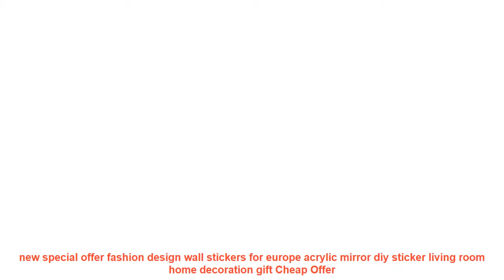new special offer fashion design wall stickers for europe acrylic mirr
new special offer fashion design wall stickers for europe acrylic mirror diy sticker living room home decoration gift Cheap Price

Review new special offer fashion design wall stickers for europe acrylic mirror diy sticker living room home decoration gift with FREE Worldwide Shipping!

Related Home Decor  Items :
Loft Style LED Filament Bulb ST64 E27 220V Dimmable 4W 6W 8W Warm White Chandelier Light Lampada Bombilla Ampoule For Cafe Shop =
Light Blue Canvas Painting Posters and Prints Modern Abstract Oil Painting on the Wall Art Living Room Cuadros Decoracion Salon =
1m/4m/5m SK6812 (similar ws2812b ) RGBW 4 in 1 30/60/144 leds/pixles/m;individual addressable led strip IP30/IP67 DC5V =
new fashion wall clock wooden clocks home decor quartz watch circular single face still life stickers modern living room =
photo wallpaper Continental Mediterranean landscape architecture bedroom living room TV wall painting wall mural wall paper =

Others Living Room Videos :
2019 Luxury Crystal Chandelier Living Room Lamp lustres de cristal indoor Lights Crystal Pendants For Chandeliers Free shipping =
GX53 Led Bulb 5W 7W 9W 12W 15W 18W Epistar SMD2835 LED Lamp AC 110V 220V Decorative Cabinet Lights Warm Cold White Lamparas LED =
Lampada Led lamp E27 E14 B22 110~130V/220V 12W 15W 30W Epistar smd 5730 Solsr Corn Light Bulb Led Bulbs&Tubes Lumen 1200~3000LM =
Super Bright T8 LED Tube 4ft 1.2m 1200mm T8 LED Tube Lamp Bulbs Lights 25W 28W SMD2835 LED =